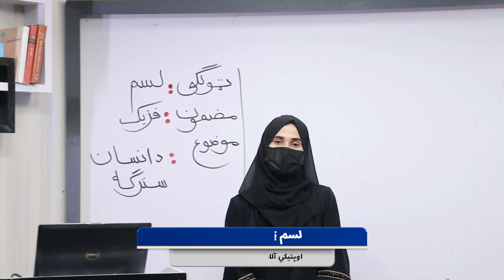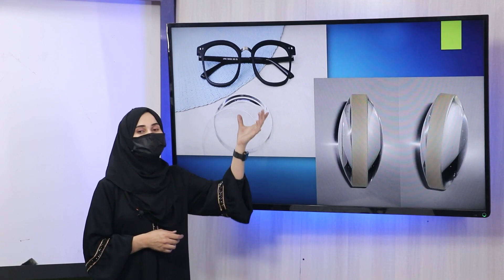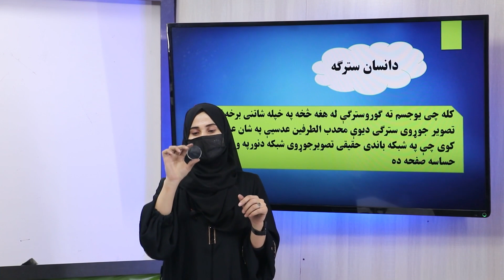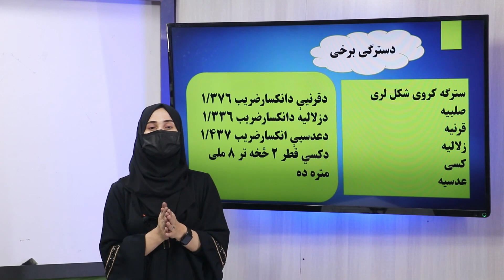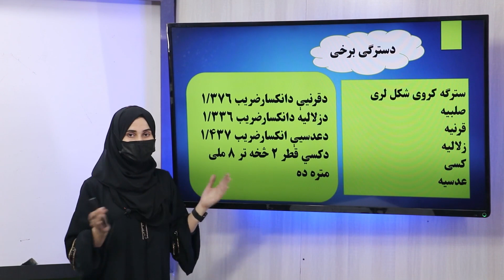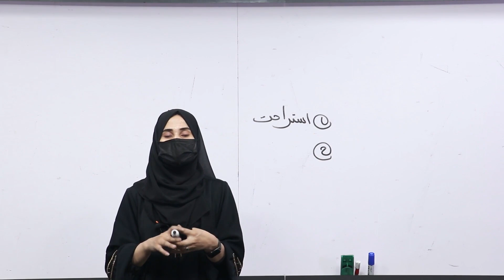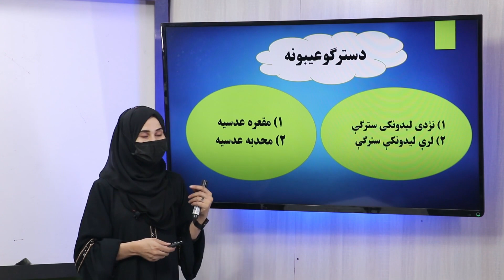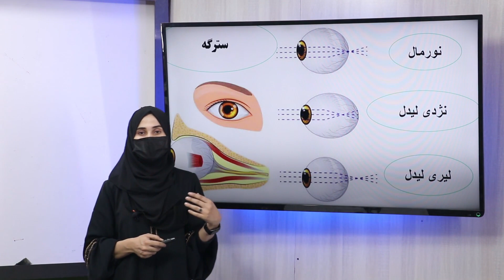38 لسم ټولګی فزیک مضمون اپتیکي نوري آلات د انسان سترګه د لیدو لرې او نږدې فاصله